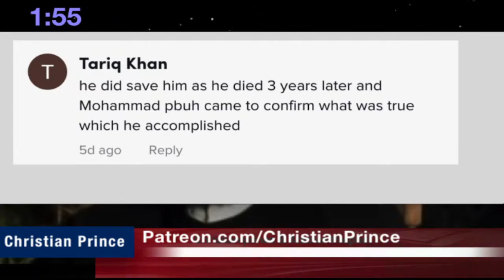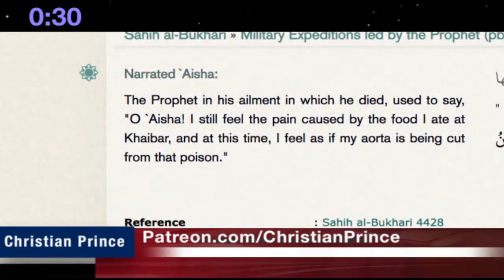Muhammad was killed by poison proved him to be false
racism black people in islam
Narrated Anas bin Malik: Allah's Apostle said, "You should listen to and obey, your ruler even if he was an Ethiopian (black) slave whose head looks like a raisin."
shaq:243 “I heard the Apostle say: ‘Whoever wants to see Satan should look at Nabtal!’ He was a black man with long flowing hair, inflamed eyes, and dark ruddy cheeks…. Allah sent down concerning him: ‘To those who annoy the Prophet there is a painful doom.” [9:61] “Gabriel came to Muhammad and said, ‘If a black man comes to you his heart is more gross than a donkey’s.’”
Al-Tirmidhi Hadith - 38
Narrated AbudDarda'
Allah's Messenger (peace be upon him) said: Allah created Adam when He had to create him and He struck his right shoulder and there emitted from it white offspring as if they were white ants. He struck his left shoulder and there emitted from it the black offspring as if they were charcoal. He then said (to those who had been emitted) from the right (shoulder): For Paradise and I do not mind. Then He said to those (who had been emitted) from his left shoulder: They are for Hell and I do not mind.